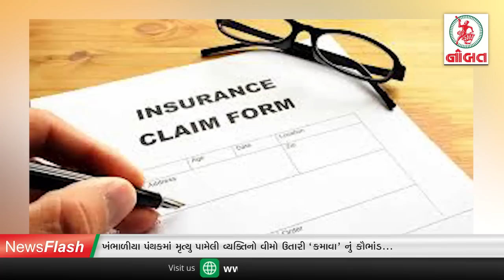જામનગરમાં રખડતા પશુનો આતંક...